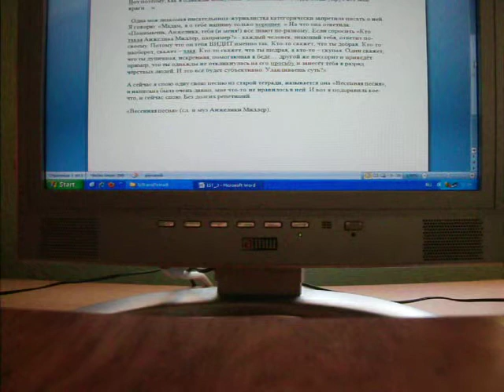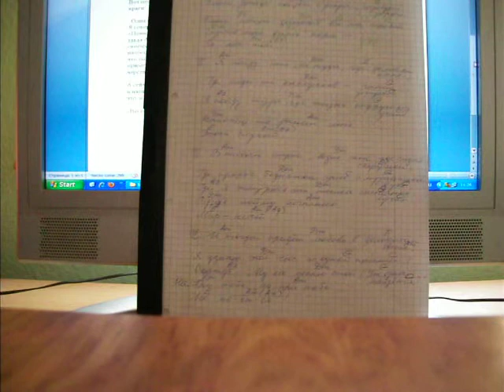Анжелика Миллер, песни из старой тетради, выпуск №3, "Весенняя"